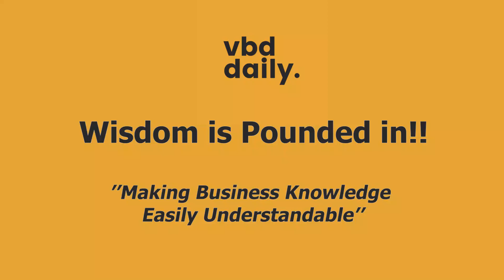28 May Knowledge